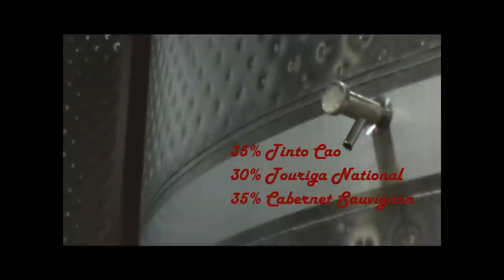Winemaker fantasy - a fine wine project: Donkey Hills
A good wine starts with the grapes. That is why I need to grow them by myself. The right clone & rootstock, the way it is grown, all that is part of the deal. Please help me to speed this dream up and vote for:
DONKEY HILLS

Everything was recorded/shot by me&my wife on Sunday 29th May, even the bobcat which appeared the moment when I walked out of the door with the camera in my hand (just figuring out how it's working - as we had to borrow it...)!
Barrel&tank scene was recorded at the winery I work for
River scene, about 5 miles away on the Rogue River
panorama scene in between the Table Rocks (also just about 4 miles away)
Everything else on future 'Donkey Hills' :)
The winemaking for the blend will be very traditional and as less invasive as possible to capture most of it's terroir (which we dont know yet-so that's gonna be very exciting!). The vintage will have an big influence on the details - the plan is to 'listen' to the wine.

Don't hesistate to ask if you have any questions!